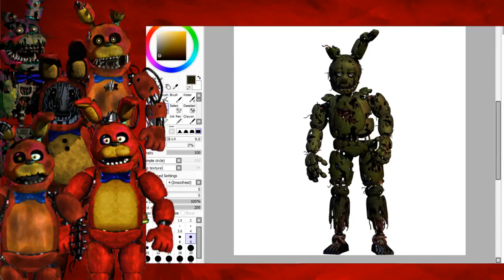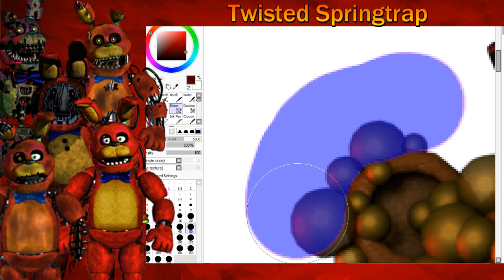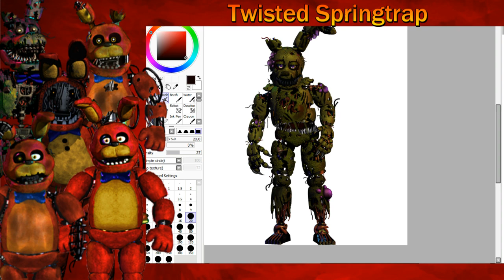[Fnaf | Speed Edit] Making Twisted Springtrap!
▶ IMAGE!

If you want to send me a fanart send on this email -